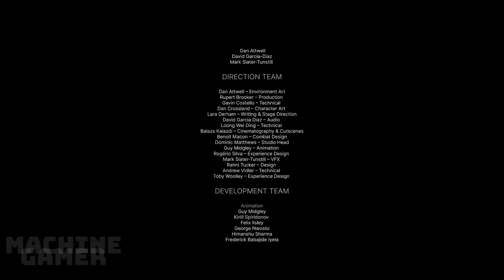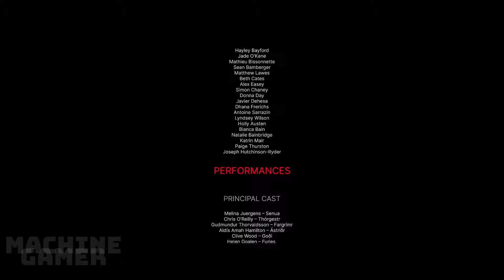Senua's Saga Hellblade 2 All Endings (Good, Bad, Secret Ending)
While Hellblade 2 Senua's Saga might not have traditional "good" or "bad" endings, this video delves into EVERY possible outcome for Senua's harrowing journey! Discover the impact of your choices, hidden paths, and the elusive secret ending (Major Spoilers Ahead!).

Here's what awaits:

Detailed walkthroughs of each ending, showcasing the narrative variations and their significance.
Choice analysis: Explore how your decisions throughout the story shape Senua's fate and the world around her.
Unlocking the Secret Ending (if applicable): Learn how to experience this hidden conclusion and delve into its deeper meaning.
A spoiler-free intro discussing the game's core themes and what to expect from the multiple endings.
This video caters to:

Players seeking to witness all facets of Senua's story.
Fans eager to understand the weight of their choices in the game.
Newcomers curious about the game's narrative depth and replayability.

Chapter List:
00:00 Senua's Saga Hellblade 2 Good Ending
15:12 Final Boss fight gameplay Senua's Saga Hellblade 2
19:28 Ending Scene Senua's Saga Hellblade 2
24:30 Subscribe thanks